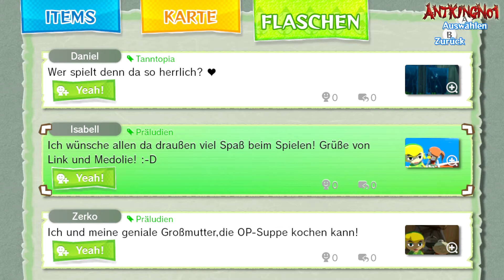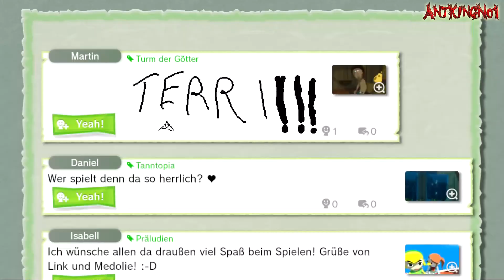The Legend of Zelda: The Wind Waker #14 - Auktions Action! (HD+|DE) ✪ Let's Play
»Let's Play The Legend of Zelda The Wind Waker HD

Und unterstützt mich mit einem Like oder Favo wenn euch das Video gefällt! :)